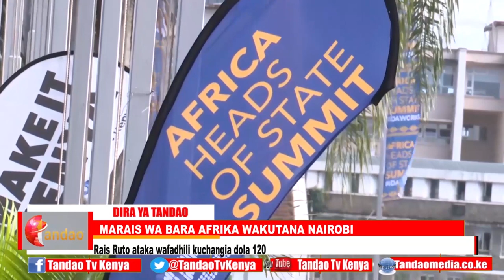MARAIS WA BARA AFRIKA WAKUTANA NAIROBI.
Viongozi Wakuu Kutoka Bara Afrika Wanayataka Mataifa Yaliyostawi Kufadhili Riba Ya Chini Ya Mikopo Inayotolewa Na Benki Ya Dunia Kwa Mataifa Yanayostawi Ili Kufadhili Miradi Ya Maendeleo. Kwenye Mkutano Uliohudhuriwa Na Viongozi Wa Mataifa 20 Kutoka Bara La Afrika Jijini Nairobi, Rais William Ruto Alisema Mataifa Mengi Ya Afrika Yamelemewa Na Mzigo Wa Madeni Unaotishia Kusambaratisha Uchumi.